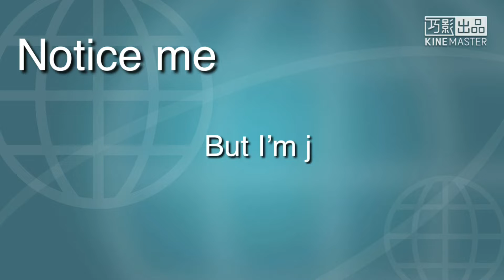Notice Me Senpai ft.Alisa,Cake,Katrina,Wolfie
I used IbisxPaint ;-; Gacha life;-; that all